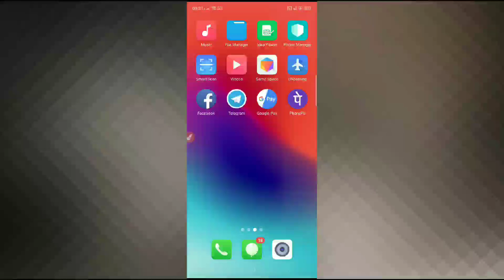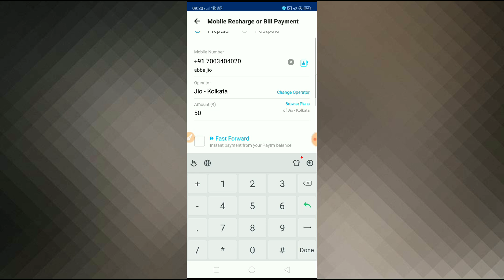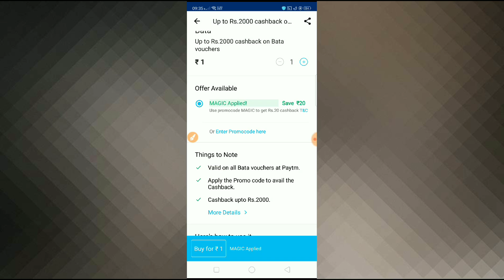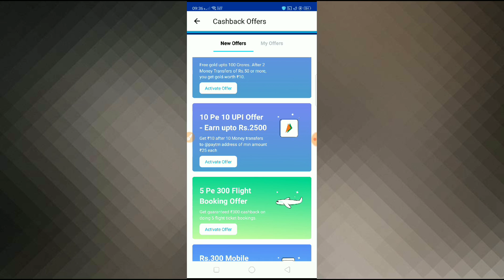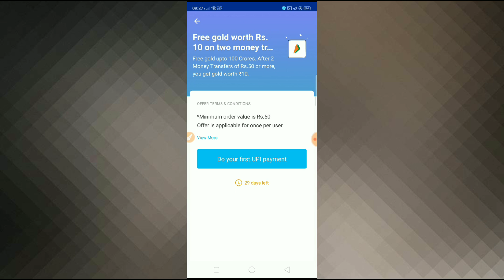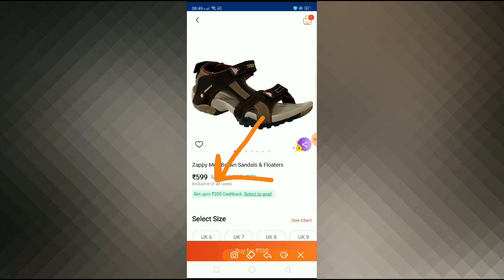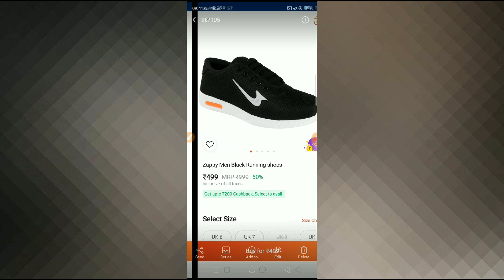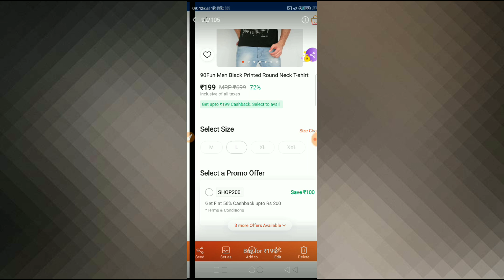{Rs2645}paytm cashback again for all user Loot|paytm mall lowest price product Loot|Bright Effect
paytm all free cashbak offer again 2645 loot is contained in this video.paytmmall half price deals again .
i think u like this video very much